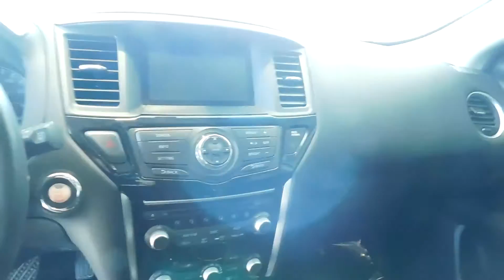2016 Nissan Pathfinder! | Kriegers of DeWitt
Check out a video on our 2016 Nissan Pathfinder!